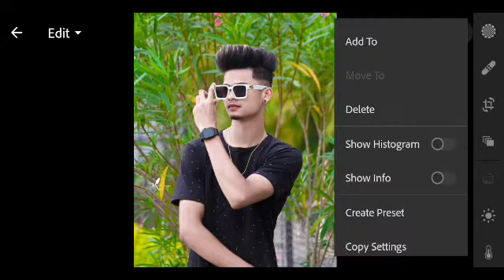Lightroom Blue Tone Editing | Lightroom Blue Preset Download | Lightroom New Presets download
lightroom
lightroom me photo edit kaise
kare
lightroom se photo edit kaise kare
lightroom tutorial
change
lightroom black background
lightroom best presets
lightroom background
lightroom background editing
mobile